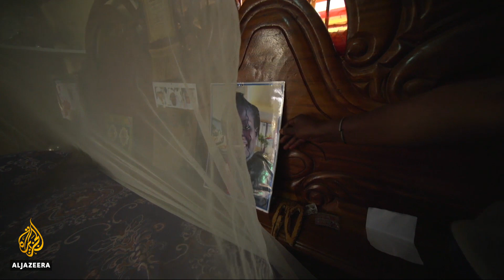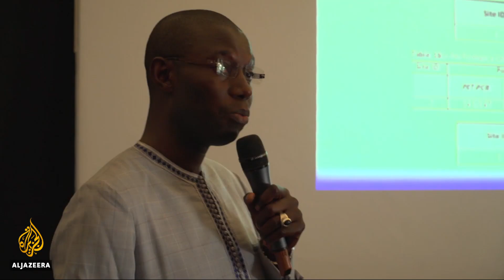🇸🇳 New technology reduces malaria cases in Senegal | Al Jazeera English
A new way of detecting malaria is being credited with cutting the number of people who have died from the disease in Senegal.

Scientists have developed technology that has seen cases drop by 20 percent.

Al Jazeera's Nicholas Haque reports from Dakar, Senegal.